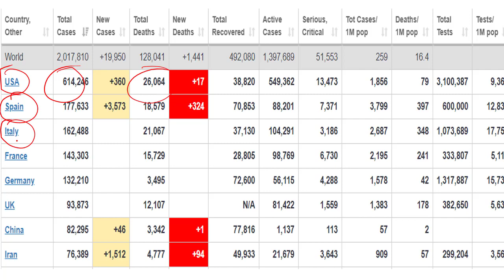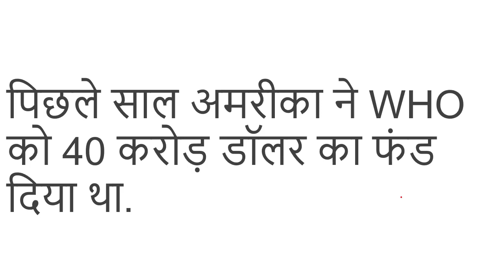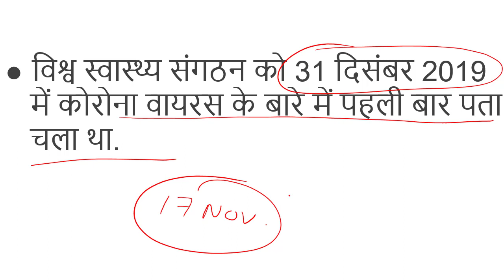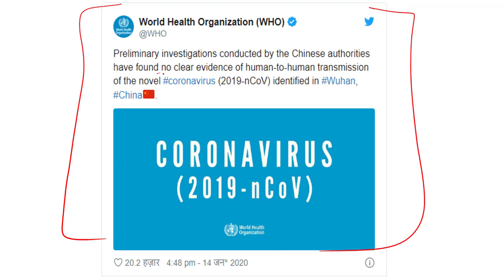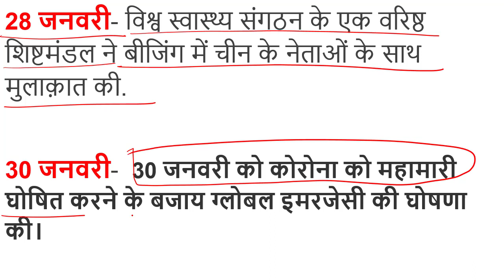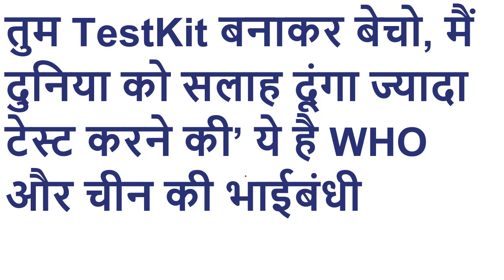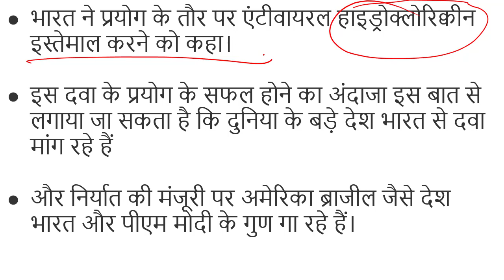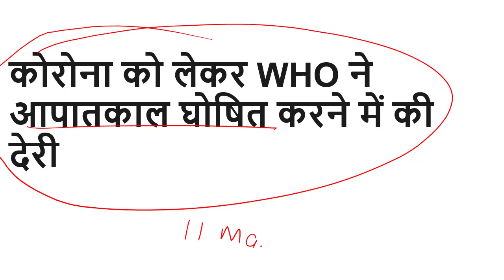WHO कौन है?US to halt funding to WHO|Is World Health Organization responsible for Coronavirus Spread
USA Close Funding to WHO
विश्व स्वास्थ्य संगठन या डब्ल्यूएचओ की स्थापना 7 अप्रैल 1948 को हुई थी।
 डब्ल्यूएचओ की स्थापना के समय इसके संविधान पर 61 देशों ने हस्ताक्षर किए थे।

इसका मुख्यालय स्विट्जरलैंड के जिनीवा शहर में है और अभी टेड्रोस एडहानॉम डब्ल्यूएचओ के प्रमुख हैं।

यह एक वैश्विक स्वास्थ्य एजेंसी है यानी इसका मुख्य काम दुनियाभर में स्वास्थ्य समस्याओं पर नजर रखना और उन्हें सुलझाने में मदद करना

search me on Facebook & Telegram